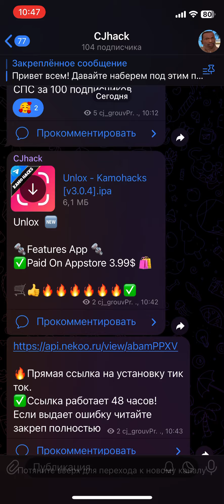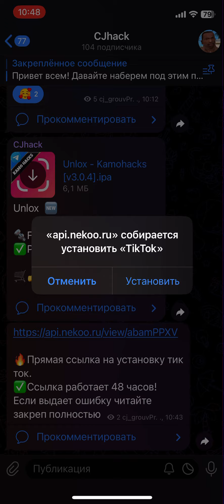КАК СКАЧАТЬ ТИКОК МОД ЗА 1 МИНУТУ? БЕЗ ЕСИГНА И СКАРЛЕТА!!! ССЫЛКА НА ТГ В ОПИСАНИИ